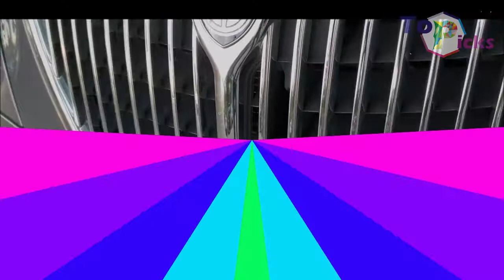10 Country Leaders Expensive Car Collection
10 Country Leaders Expensive Car Collection

Luxury model and is coated with bulletproof glass and bomb attacks, is usually become the main point country leaders in choosing their official cars. The classic but high-tech form and  comfort and safety probably also become the main keys for country leaders in choosing an official car. in this video we will talk about 10 country leaders expensive car collection

1. Donald Trump (President of United Stated of America), Cadillac One "The Beast” US$ 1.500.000
cadillac one is the car which is used by Donald Trump, it is also the most expensive and the most iconic car in the world. this car is also complete with 5-inch thick bulletproof glass, and is made to be anti-rocket-propelled grenades and chemical weapons attacks. if all of these protections fail to do the job, the doctor can take the two litters blood bags that are always be prepared in case Donald Trump is in needs of an emergency blood transfusion.

2. Xi Jinping (President of the People's Republic of China (PRC)), Hongqi L5 US$ 800.000
Hongqi is the most expensnive car in China, it also weights 3 tons and it also has door handle which are made from jade.

3. Felipe VI (King of Spain), Rolls-Royce Phantom IV US$ 750.000.
this historical car is produced by Rolls-Royce. only 18 units of Rolls-Royce Phantom were created during 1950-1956. this car model is specially made for royals such as the british royal family.

4. Queen Elizabeth II (Queen of England), Bentley Arnage US$ 300.000.
this car was produced by Bentley Motors and become the favorite of queen elizabeth. since its debut in 1998, Arnage has already have its modern vibes with the four-door Bentley flagship. this Arnage car model is only produced in 150 unitss in the world.

5. Angela Merkel (German Chancellor) Mercedes-Benz S600 US$ 196.000.
S600 is series of full-sized luxury vehicles produced by German car manufacturer Mercedes-Benz, a division from a German company Daimler AG. The S-Class was introduced in 1972 with the W116, and is still in use ever since.

6. Vladimir Putin (President of Rusia) Aurus Senat US$ 160.000.
this car was develop by NAMI in Moscow. This armored limousine is powered by a 4.4-liter V8 engine developed by NAMI. Aurus Senat is part of the Kortezh series, which includes sedans, minivans and off-road vehicles.

7. Kim Jong-Un (the Supreme Leader of North Korea) Mercedez-Benz 600 Landaulet US$ 41.600.
this historical car was produced in 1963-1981 and is made with a long wheelbase (LWB) model.

8. Sergio Mattarella (President of Italy) Lancia Thesis US$ 33.000.
this car was produced by Italian carmaker Lancia between 2001 and 2009. Lancia Thesis is available with naturally aspirated engines and turbocharged ranges between 2.0 and 3.2 liters.

9. Emmanuel Macron (President of French) DS 7 US$ 31.500.
this car was first seen on Macron's inauguration ceremony or 7 months before it was actually launch. this car is complete with roof opening features specifically made with French state marks.

10. Paus Fransiskus  (Vatikan) Renault 4 Us$ 3.500.
this simple car is probably the least grand car compares to the other cars mention above, this renault car was launch in 1984 and already has a travel history of 170.00 miles.